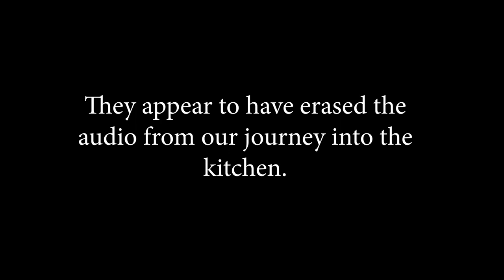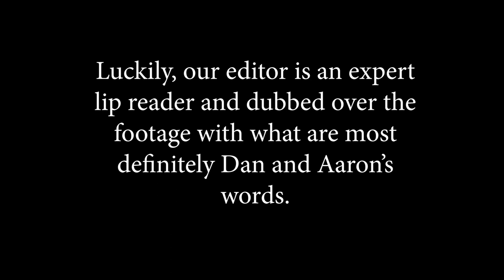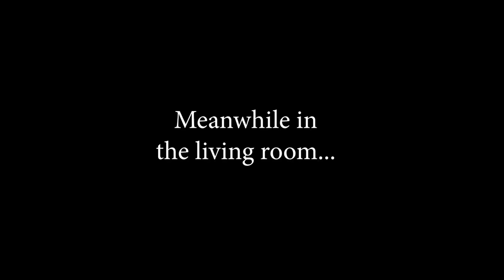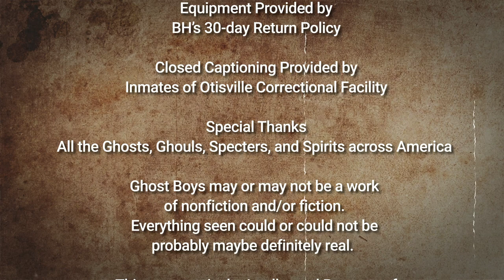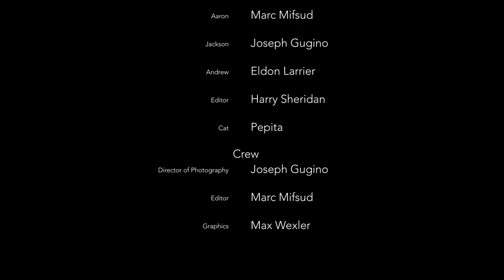Ghost Boys - Short Film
Dan and Aaron investigate Aaron's apartment where his roommate mysteriously vanished. The two, along with their cameraman, Jackson, embark on a hilariously haunting adventure with many turns.

CREDITS
Director - Elizabeth Zink
Writer - Elizabeth Zink
Producer - Eldon Larrier
Executive Producer - Elizabeth Zink

CAST
Dan - Max Wexler
Aaron - Marc Mifsud
Jackson - Joseph Gugino
Andrew - Eldon Larrier
Editor - Harry Sheridan
Cat - Pepita

CREW
Director of Photography - Joseph Gugino
Editor - Marc Mifsud
Graphics - Max Wexler